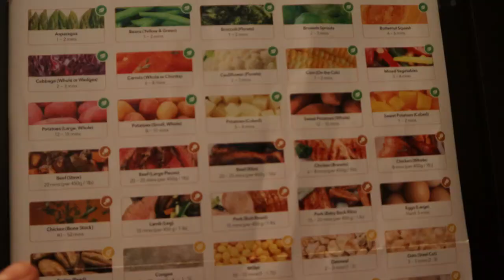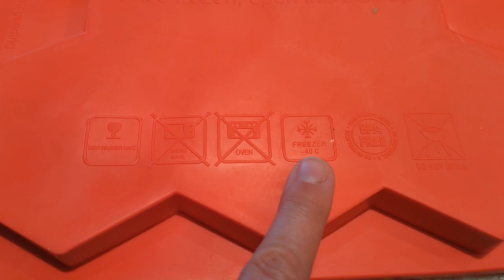20 EASY Meals A Bunch Of Lunches and Cereal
The kids are at school, so let's do some batch cooking!

Chicken Soup
Turkey Soup
Chicken Burgers
Fish Burgers
Overnight Oats
Polish Rice
Sherphards Pie
BBQ Chicken Burritos

Here are some more episodes mentioned.

At the time of posting this video, I am not monetized.